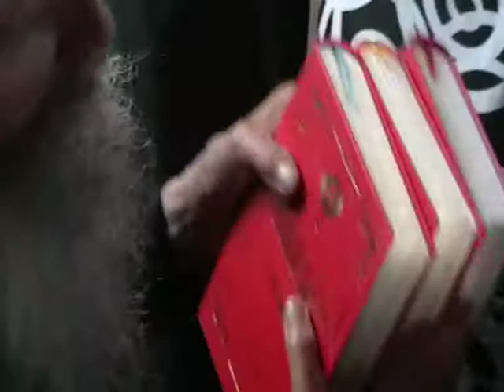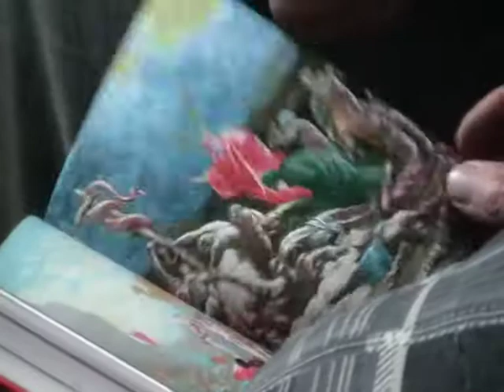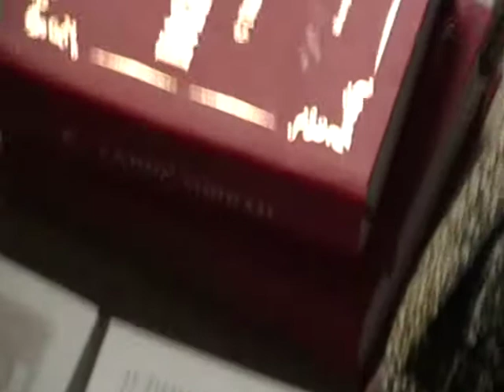2013 06 19 179 Беседа 12 ц 16